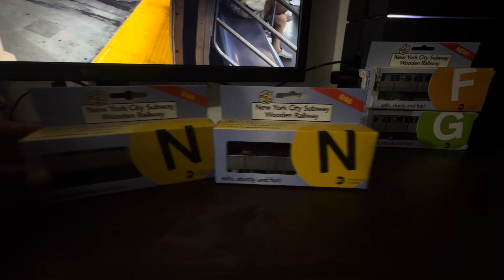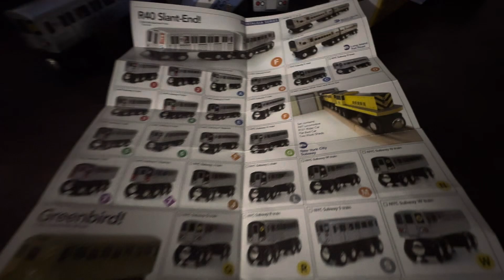New R46 N Train Munipals Unboxing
I got them early from grand central